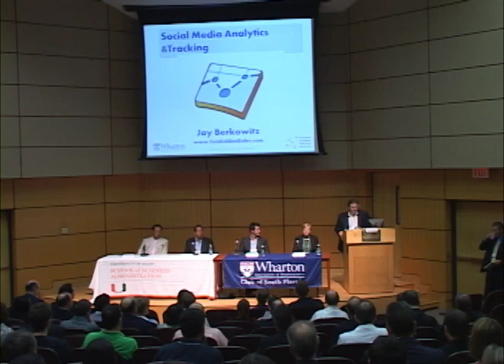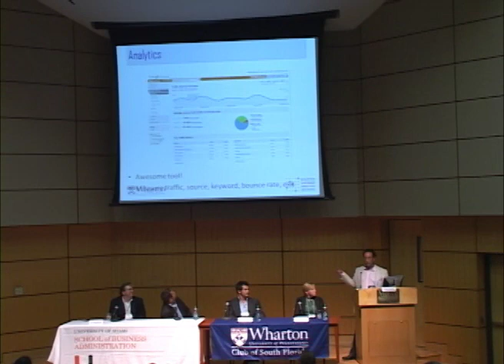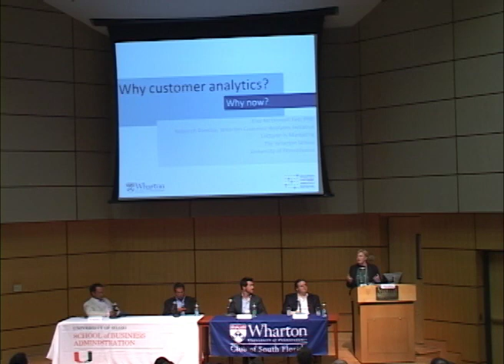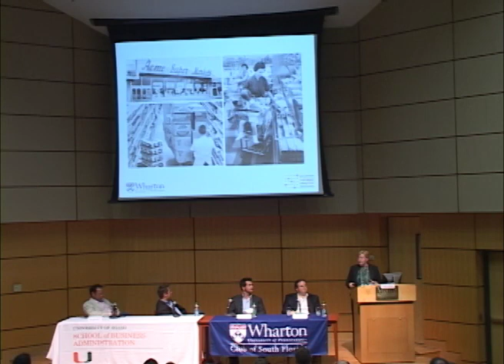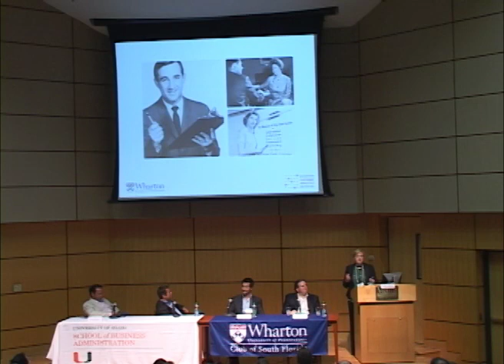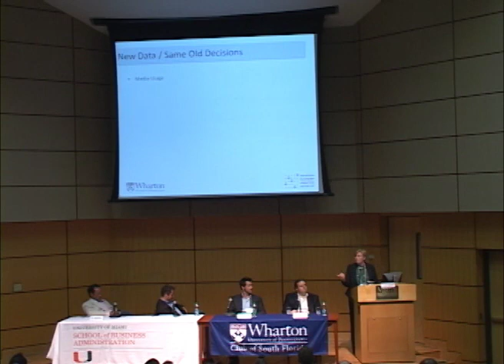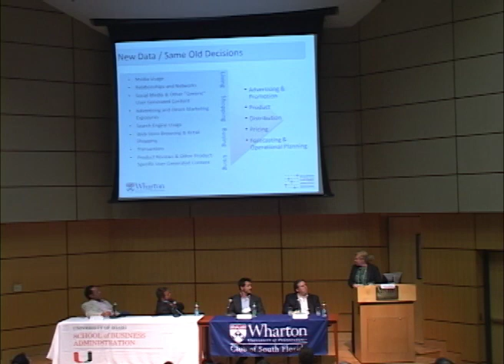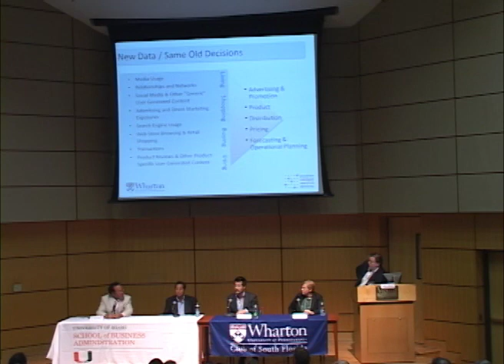"Open for Business:" Online Analytics, Behavioral Targeting, Data Mining | Aug. 2, 2011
The School of Business partnered with the Wharton Club of South Florida on August 2 to present a panel of some of the country's leading voices on the intersection of Internet marketing and digital media.

The panel examined the latest cutting-edge changes in online analytics, social media, commerce, and advertising that are revolutionizing how companies use data to understand and communicate with their customers.

See how the University of Miami School of Business Administration connects with thought leaders from around the world